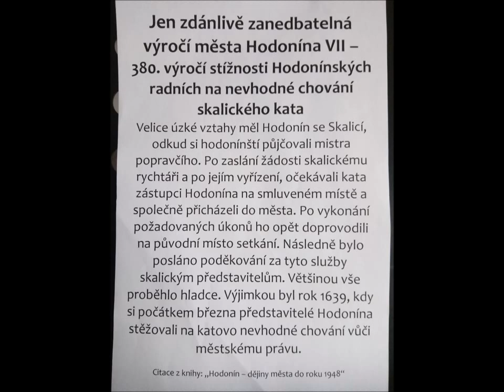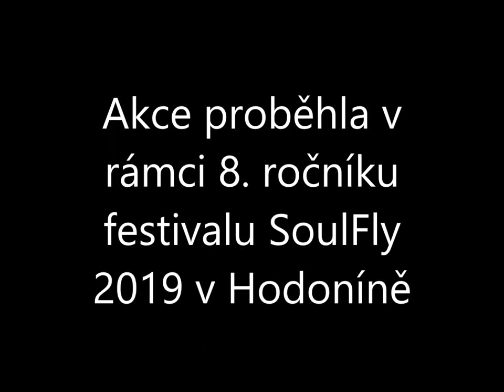Zdánlivě zanedbatelná výročí města Hodonína 7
Závěrečná, sedmá část cyklu "Jen zdánlivě zanedbatelná výročí města Hodonína"